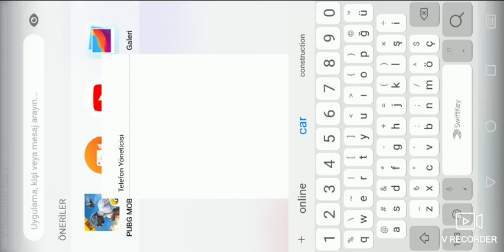Yine pubg oynuyorum